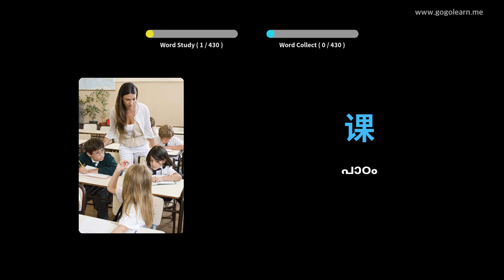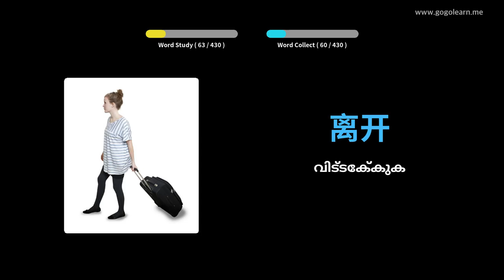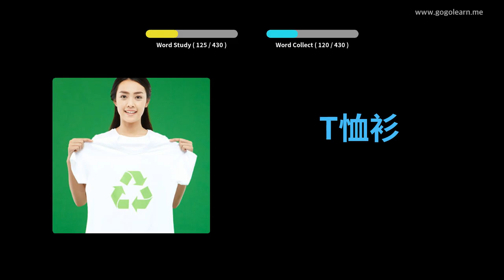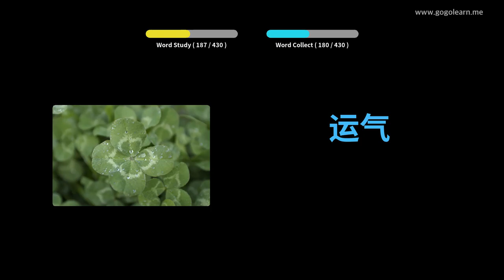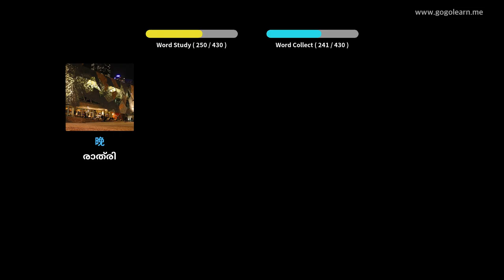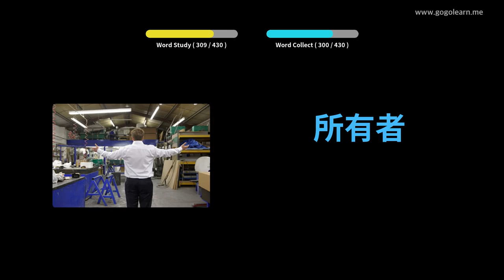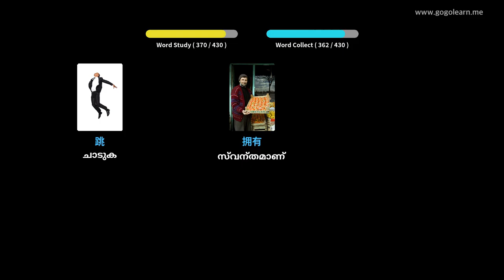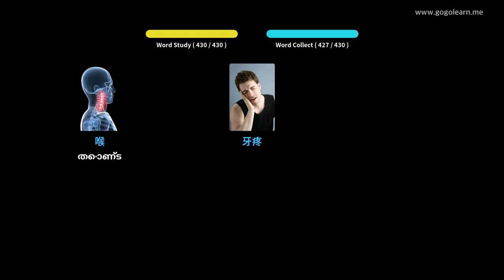ചൈനീസ് പദാവലി സെക്കൻഡറി സ്കൂൾ 1 | Golearn